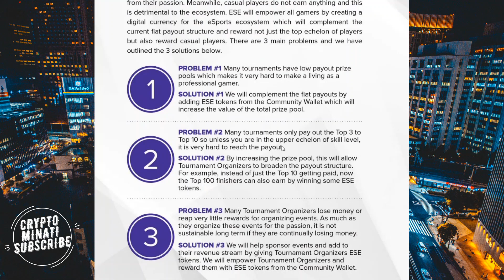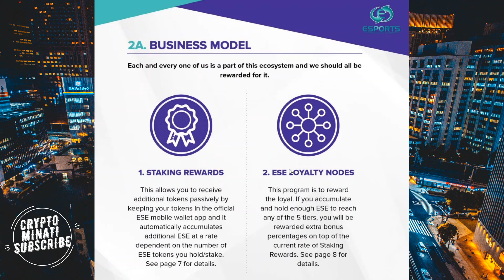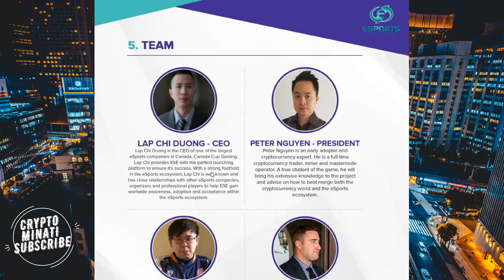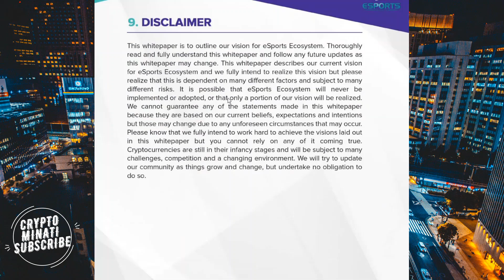eSports ⚡️ Whitepaper Overview ⚡️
🚀eSports is organising a bounty From 30th of August until End of the ICO (or until hardcap is reached)🚀

50,600,000 ESE allocated for the bounty Campaign
Total Supply of Tokens: 10,000,000,000 ESE
No Softcap
Hardcap: $22,147,000
Token Rate (without bonus): 1 ESE = $0.0039